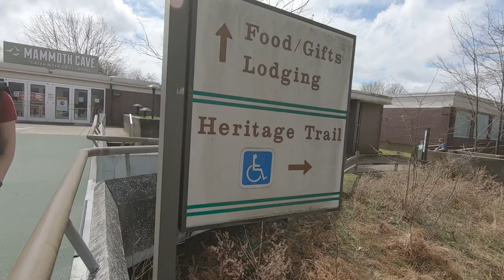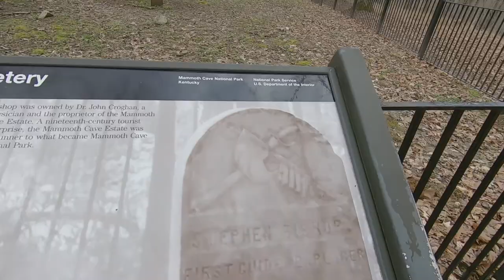Mammoth Cave National Park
Mammoth Cave is the largest cave system in the world! It is located near Brownsville, Ky. in Mammoth Cave National Forest. There are typically many different tour options but at the time of this video during the pandemic only the self guided 2 mile tour was available. It is certainly worth the trip! The cave is absolutley massive!! Enjoy.